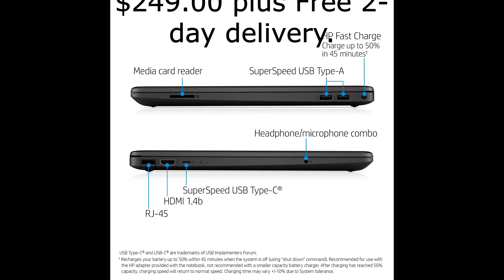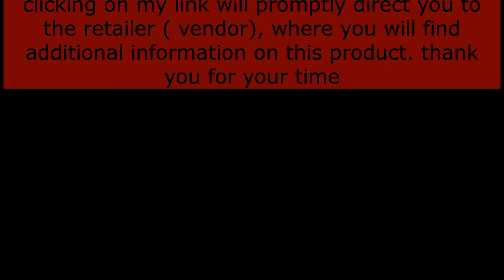PH Windows 10 Home Computer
HP 15.6" FHD, Celeron N4020, 4GB RAM, 128GB SSD, Black, Windows 10 Home in S mode plus Microsoft Office, 15-dw1001wm